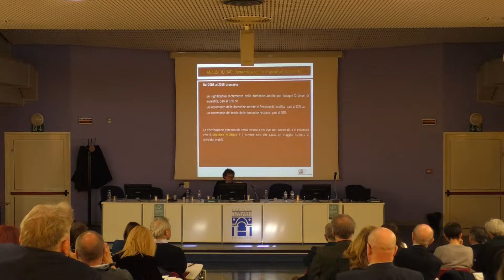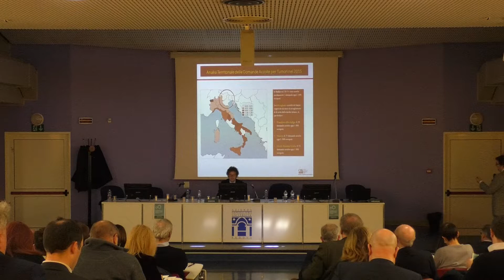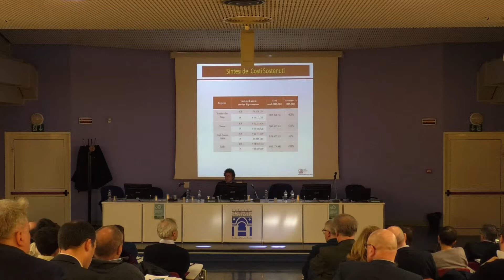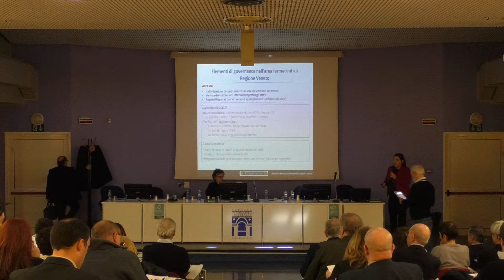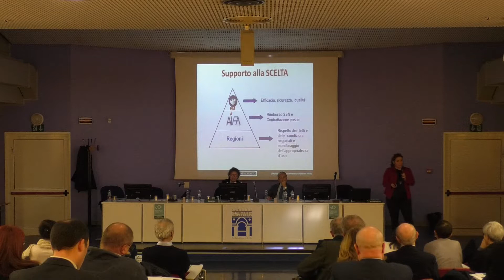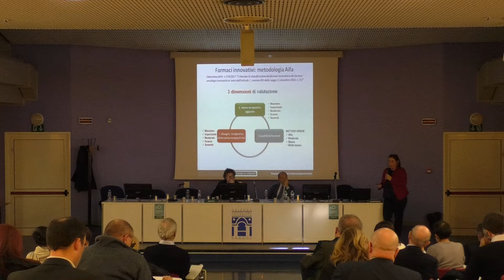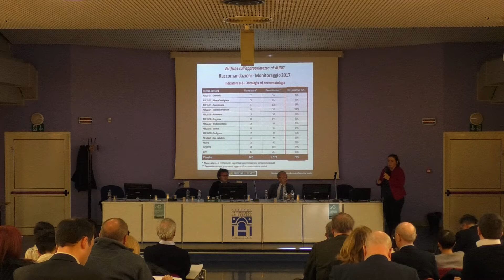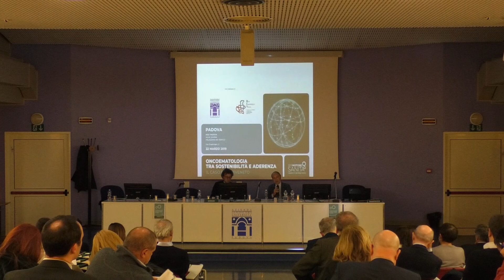Oncoematologia tra sostenibilità e aderenza. Il caso del Triveneto (6 parte)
Padova 22 Marzo 2019
Oncoematologia tra sostenibilità e aderenza.
Il caso del Triveneto